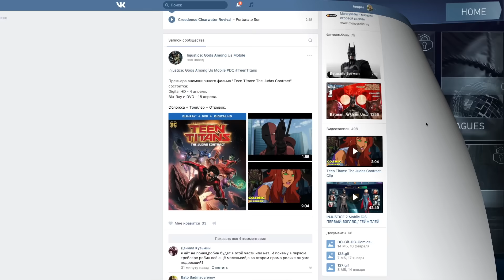Injustice 2 Mobile Gameplay - Смотрим всех персонажей. Суперприем Флэша (ios) #3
Всегда полезная инфа об Injustice 2 Mobile & Mortal Kombat X Mobile